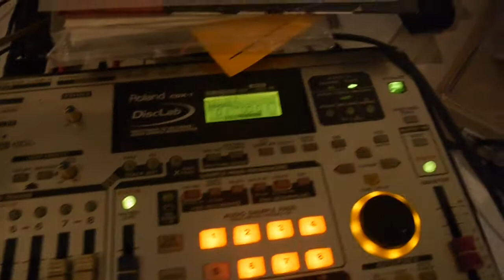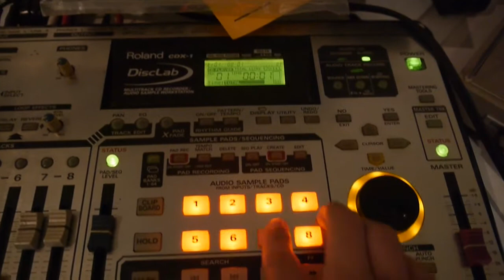all the things I wanna see (Roland CDX-1, Novation Mini Nova)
Hey everyone, it has been a crazy month for me in general. There were so many videos and topics in which I wanted to discuss but did not have the courage to upload these types of videos during that time. Hopefully I will share 'em or make other videos explaining what's up.

Anyways, I have moved and am in the process of building my home studio. A lot of cleaning and reorganising but my basement is still a mess. I have been getting into the workflow of the CDX-1 and it is an interesting machine to say the least.

Lots of sampling and fun stuff to come